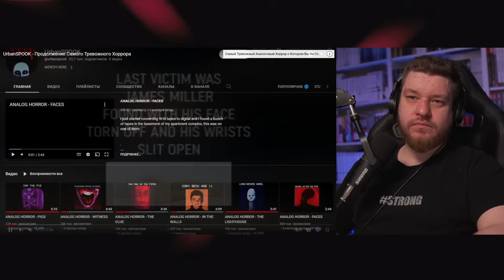UrbanSPOOK - Продолжение Самого Тревожного Хоррора | Реакция на n3kket